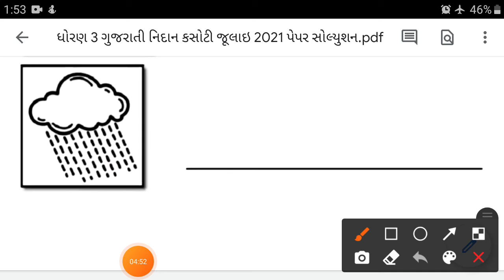Std 3 Gujarati Samayik Mulyankan kasoti july 2021- Nidan kasoti dhoran 3 - Ekam kasoti ગુજરાતી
td 7 maths

જ્ઞાનસેતુ ધોરણ 3 gujarati પ્રકરણ 6- gyansetu - dhoran 7 ganit chepter 6- Bridge course  std 7 - ગુજરાતી